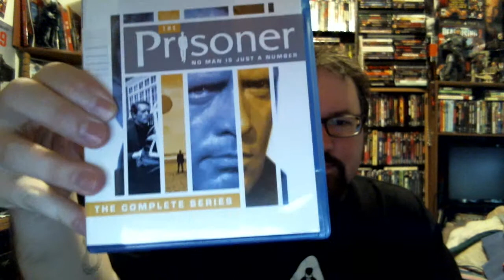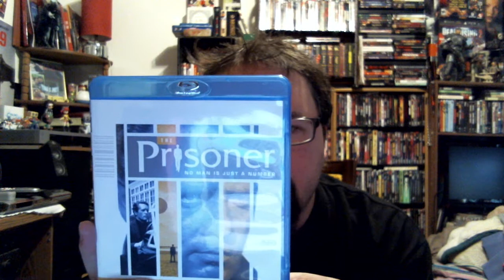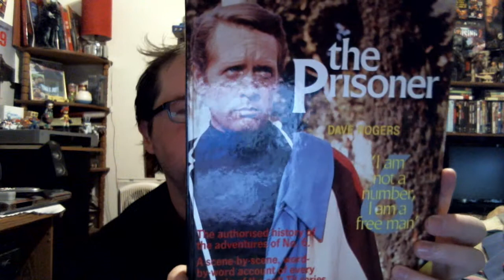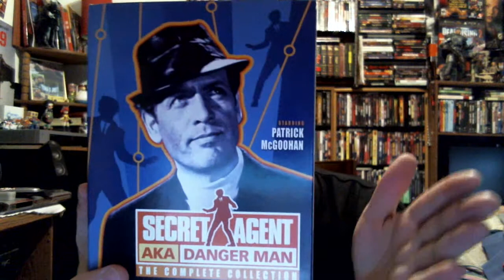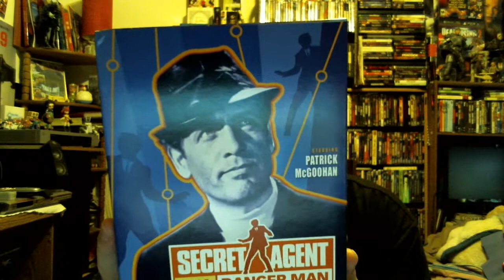2 more spy/thriller shows you should own!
SECRET AGENT AKA DANGER MAN & THE PRISONER! Awesome shows if you love spy/thrillers you really should own these - these box sets are an awesome addition to any fans collection.